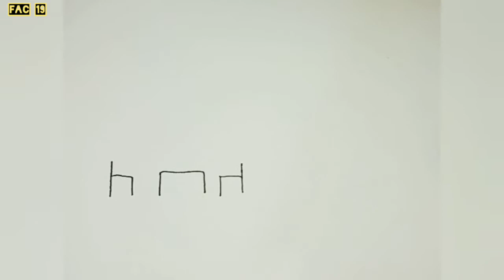Cara Menggambar Truk Oleng dari Gambar Anak Tk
Halo Gan Kembali Lagi Di FA 19 Channel. Kali ini saya akan mempublikasikan karya, cara menggambar truk oleng dari gambar anak Tk . simak video nya. Terimakasih.

cara mudah menggambar truk, menggambar truk dari kata, menggambar produk indonesia, fac 19, cara menggambar motor drag,